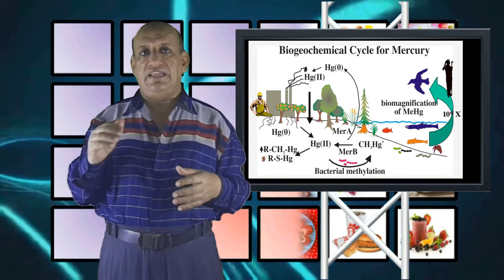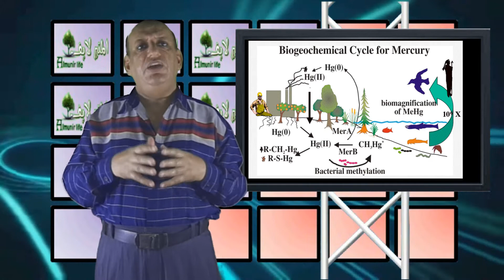محتوى الاسماك من الزئبق mercury and fish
الزئبق من ضمن السموم الثقيلة . الا انه ثبت علميا احتواء الاسماك على نسب من الزئبق . تابع الفيديو لتعرف الاسماك الاكثر احتواء على الزئبق